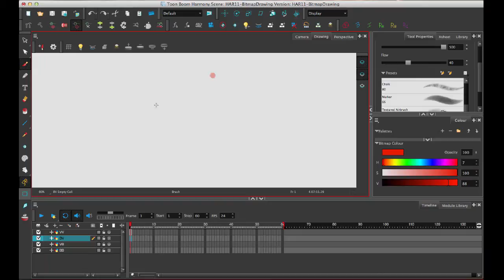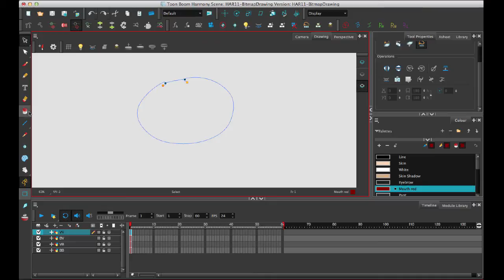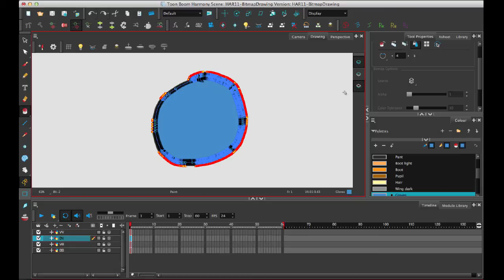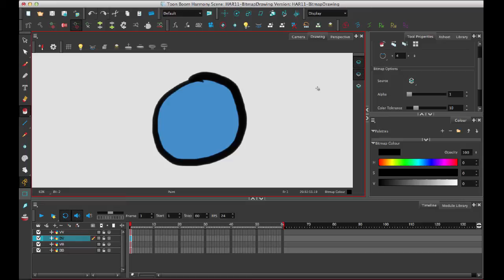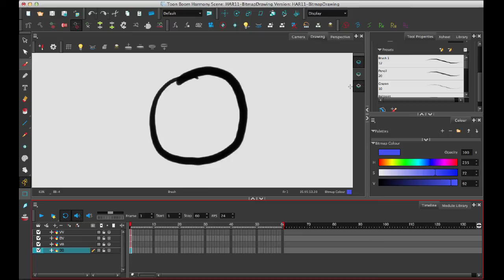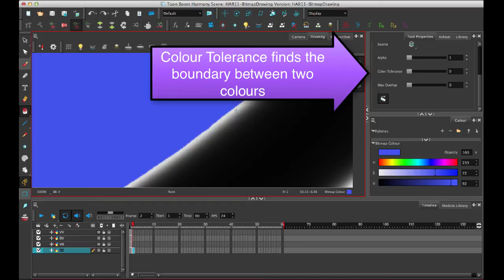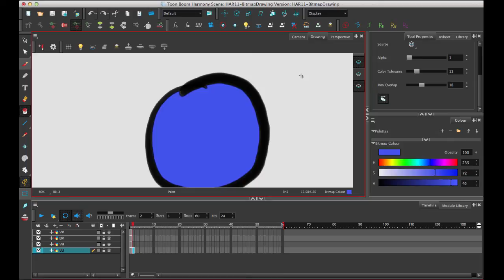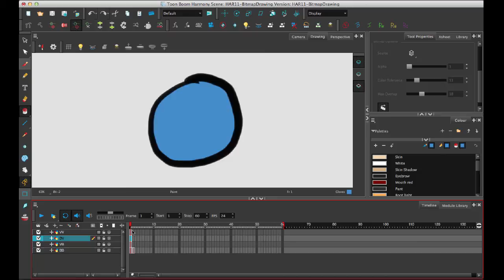Bitmap Painting in Toon Boom Harmony 11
Learn how to paint drawings in bitmap and in vector.  Understand the differences between vector and bitmap painting, and the advantages of doing one over the other. More about Harmony 11

00:01:36 - Vector for line and colour
00:03:26 - Bitmap for line, vector for colour
00:04:02 - Vector for line, bitmap for colour
00:05:15 - Line and colour in bitmap